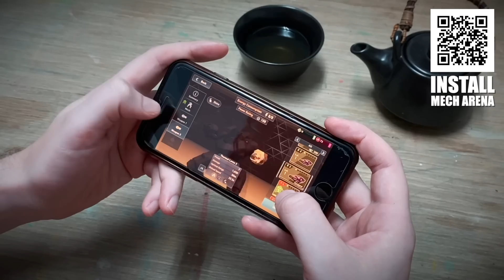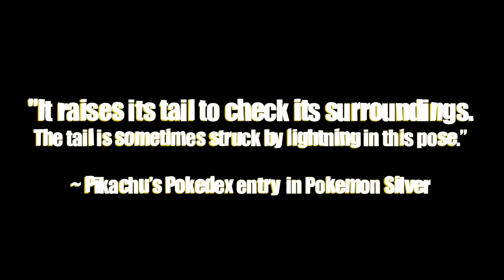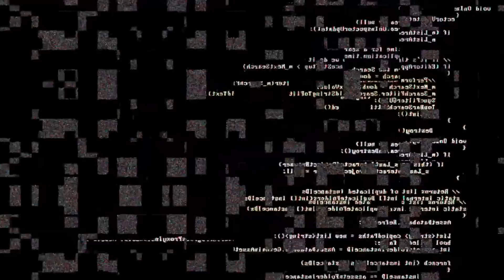Why Is Pikachu SO Broken?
Install Raid for Free ✅ Mobile and PC and get a special starter pack
💥 Available only for the next 30 days 💥 🤖 Install Mech Arena for Free and get a special starter pack to help kickstart your game!

Ash Ketchum's Pikachu in Pokemon Journeys is insanely broken... so let's talk about how Pikachu became so OP.